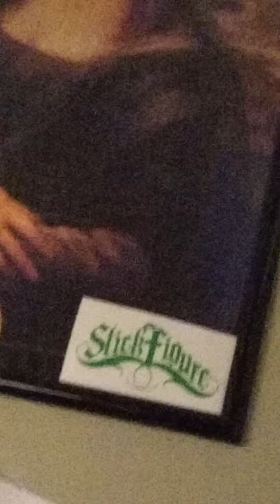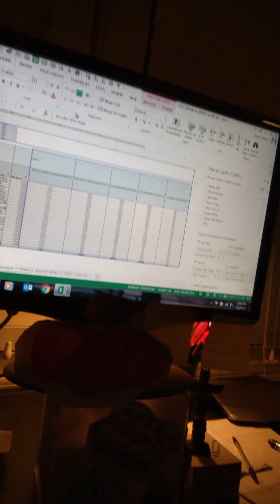Working is fun and easy. With Stick Figure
I was able to work during most of my Cancer Treatments. I was able to do this from the hospital from home if I feel good enough from the office so blessed and thankful I'm able to keep going glad you made me tough and smart. And blessed me with you all.